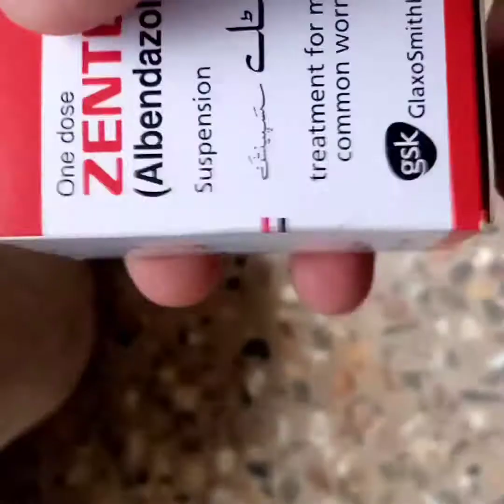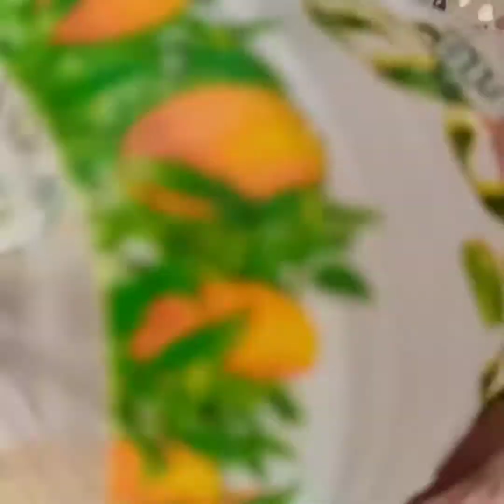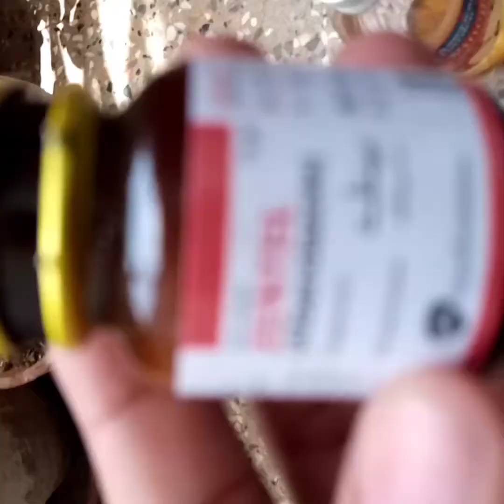. Deworming tips birds cocktail java dove